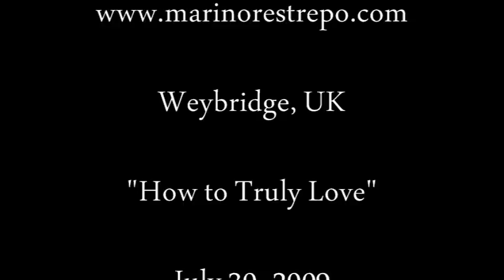How to truly love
Today is Holy Thursday a day of reflection on true love and service